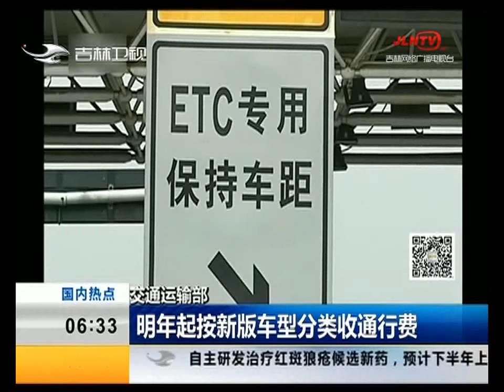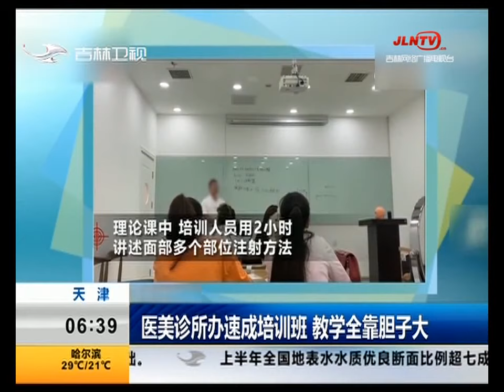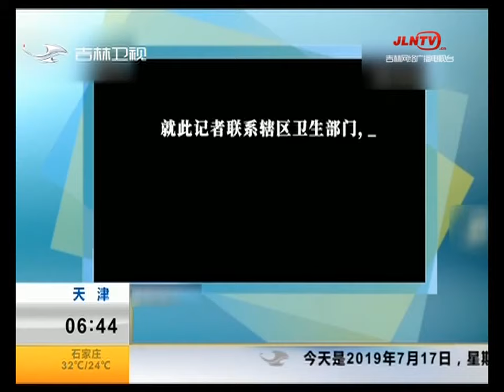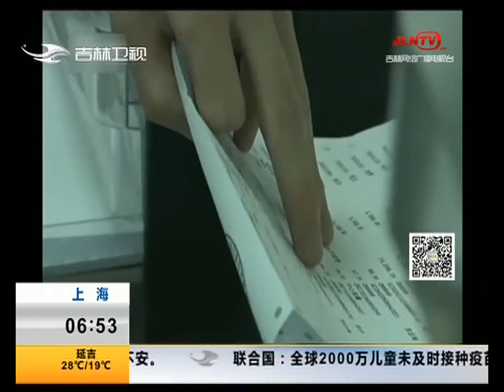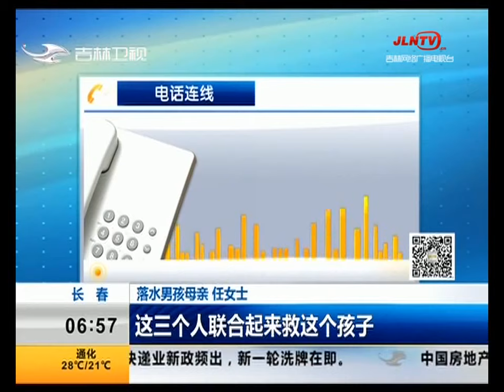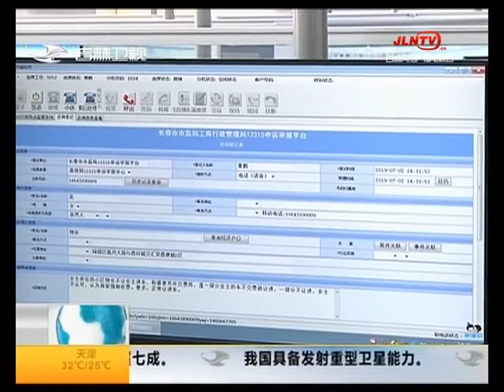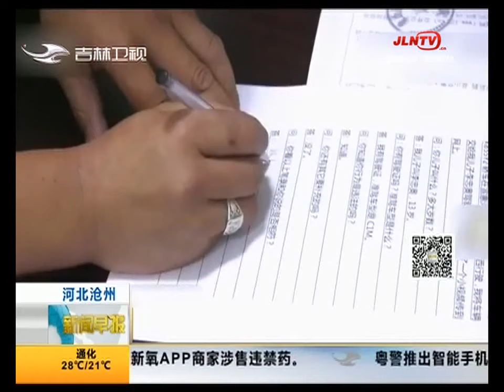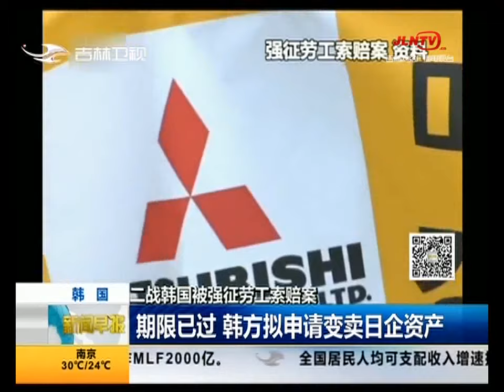新闻早报 20190717：医美诊所办速成培训班 教学全靠胆子大